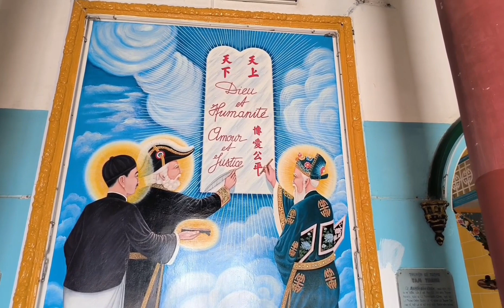Viếng Toà thánh Cao Đài Tây Ninh ngày mùng 6/5 âm lịch, cập nhật việc trùng tu, sửa chữa Đền Thánh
Viếng Toà thánh Cao Đài Tây Ninh ngày mùng 6/5 âm lịch, cập nhật việc trùng tu, sửa chữa Đền Thánh. Mời mọi người xem video!